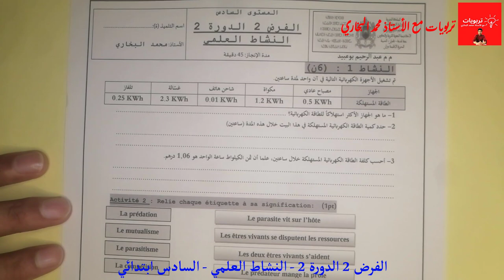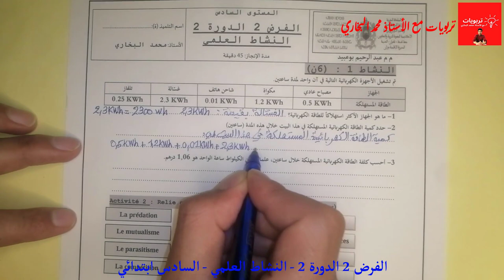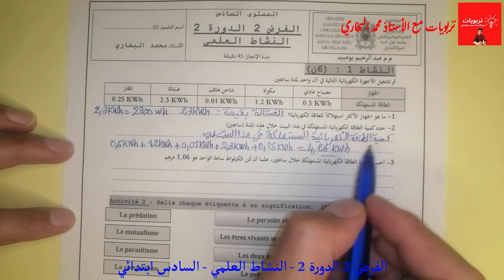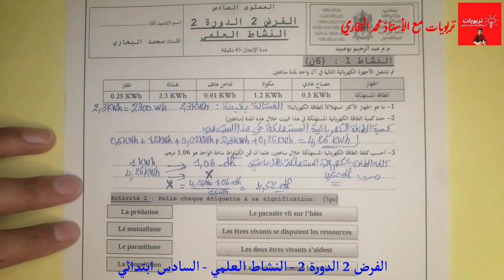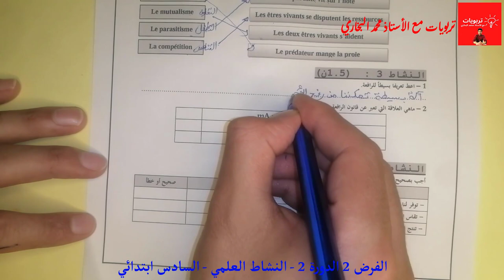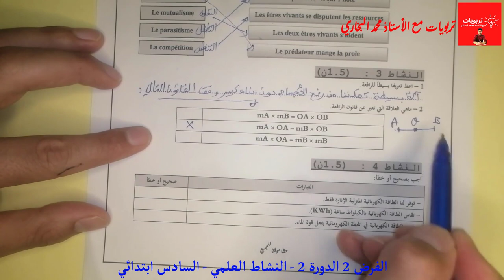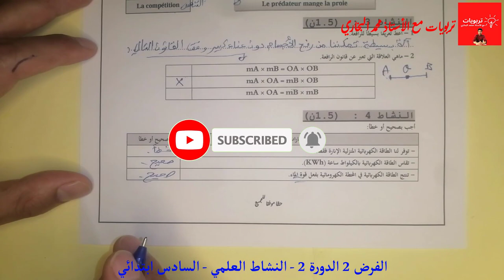فروض المستوى السادس ابتدائي المرحلة الرابعة الدورة الثانية - النشاط العلمي النموذج 1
فروض المستوى_السادس_ابتدائي المرحلة الثالثة الدورة 2 - اللغة الفرنسية - LEXIQUE 6AEP
فروض المستوى_السادس_ابتدائي المرحلة الثالثة الدورة 2 - اللغة الفرنسية - ORTHOGRAPHE 6AEP#